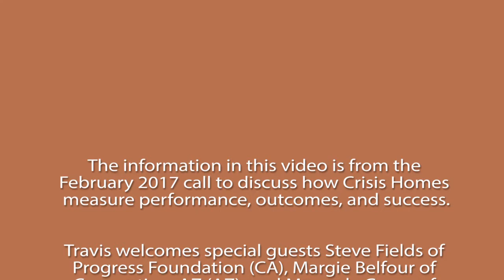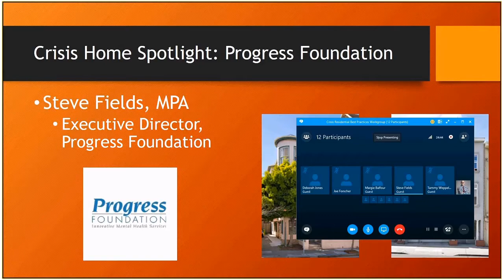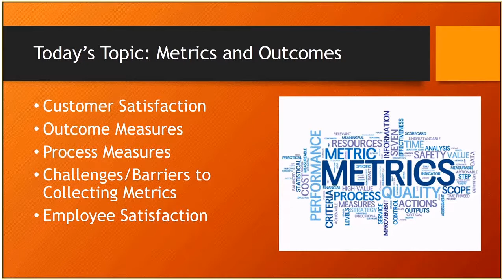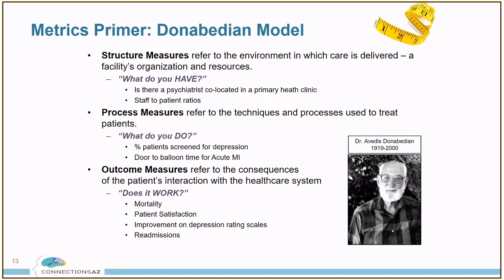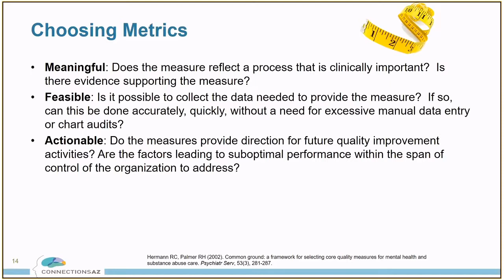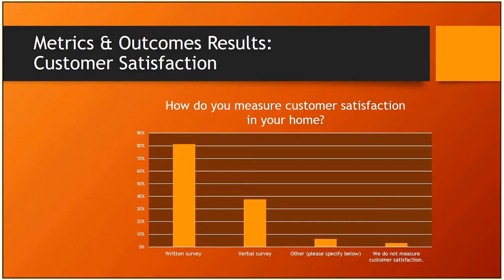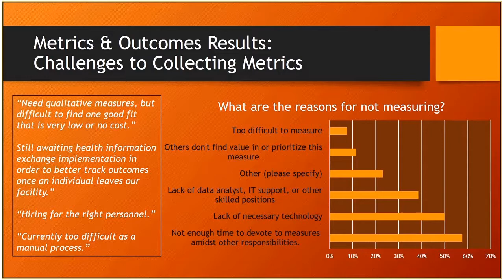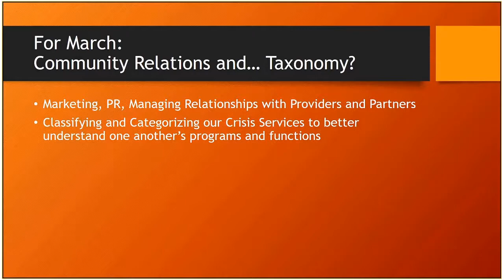Crisis Residential Network - Best Practices Workgroup: February 2017 Meeting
The National Crisis Residential Network Best Practices Workgroup hosts a monthly conference call for shared learning and growth. in the February call, Travis Atkinson, MA-LPC, welcomes Steve Fields, Executive Director of the Progress Foundation, to discuss crisis residential models.